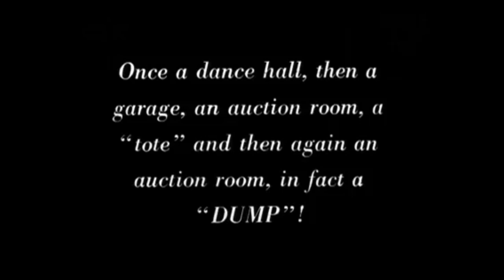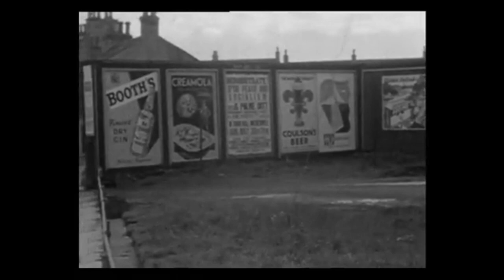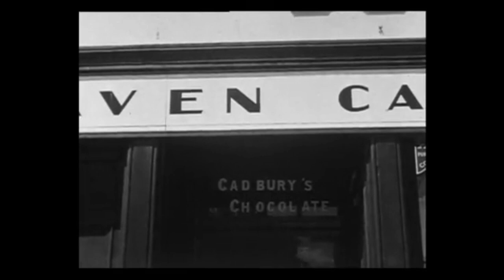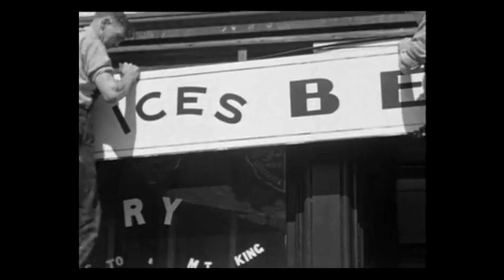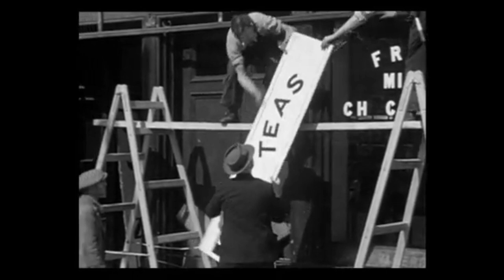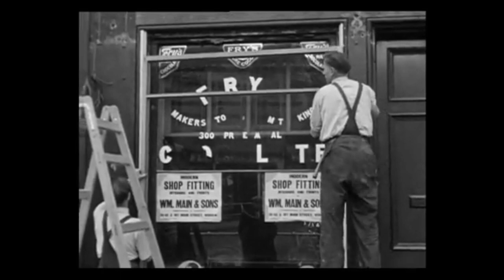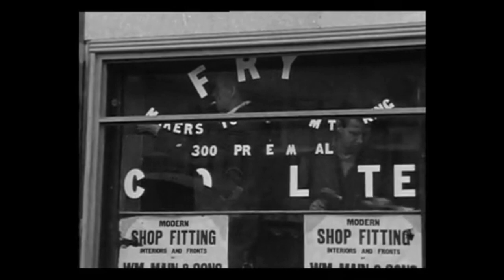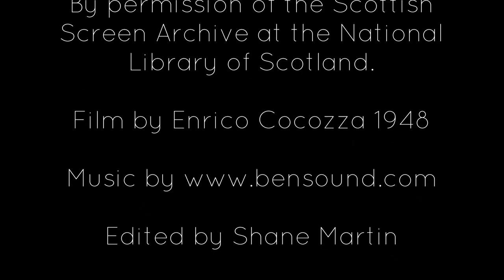The Old And The New (The renovation work on the Belhaven Cafe in Wishaw Lanarkshire)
A short film based on the renovation work on the Belhaven cafe in Wishaw Lanarkshire, between 1948 to 1955. The film captures tradesman at work, masons, joiners and glaziers, the cocozza family and the interest of passers-by.

By permission of the Scottish Screen Archive at the National Library of Scotland.

Soundtrack Added by Me.